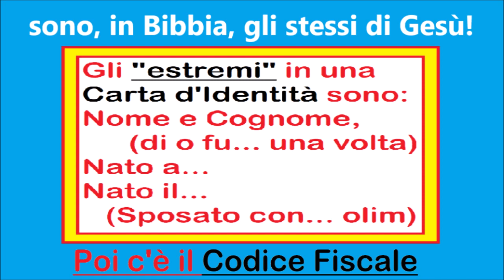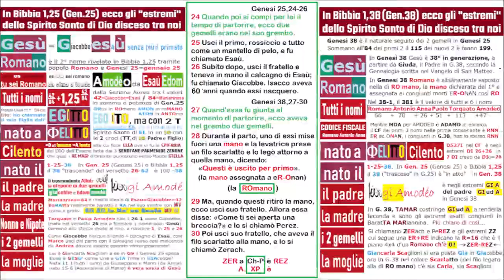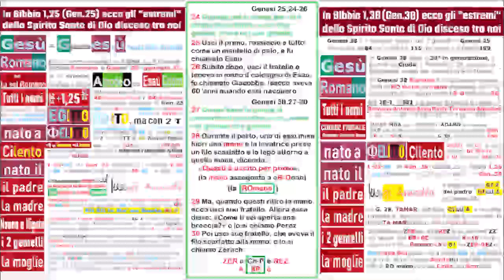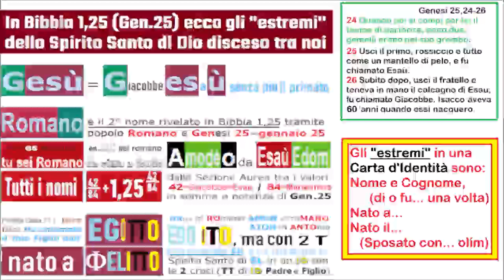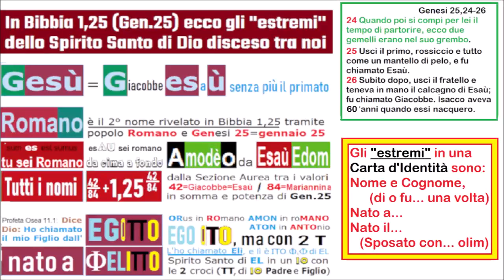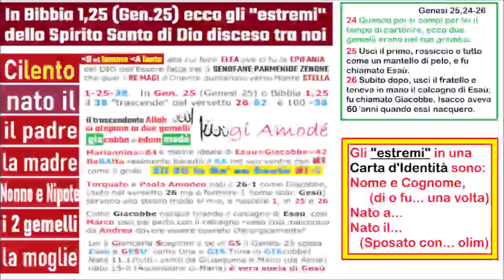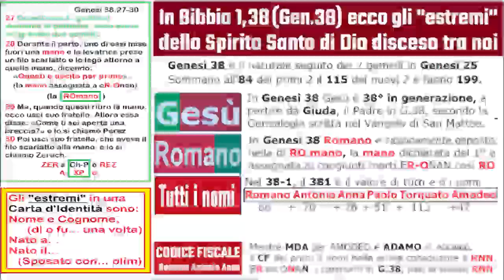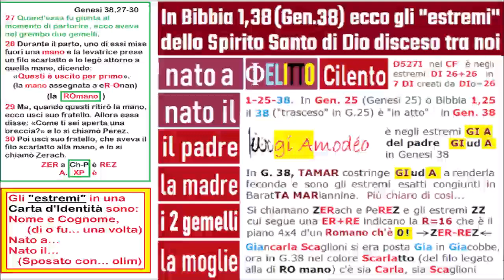Vi documento che tutti i mie estremi sono riferiti a Gesù in Bibbia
io vi consiglio di prenderli sul serio... Forse il Castigo del mondo che vedete in atto è perché avete avuto Dio tra di voi e non avete voluto conoscerlo e lo avete lasciato solo poiché... camminava su un asino!